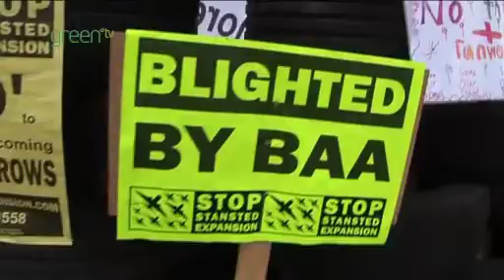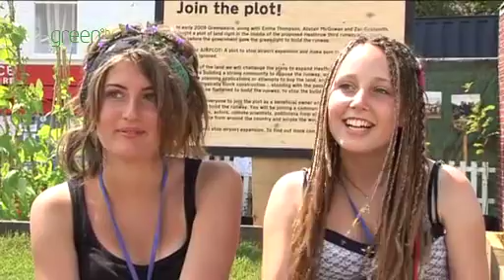Greenpeace at Glastonbury 2009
A village and airport have appeared in the Greenpeace field at Glastonbury this year... What's that all about??...